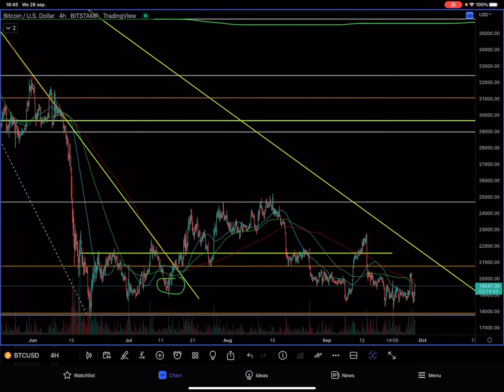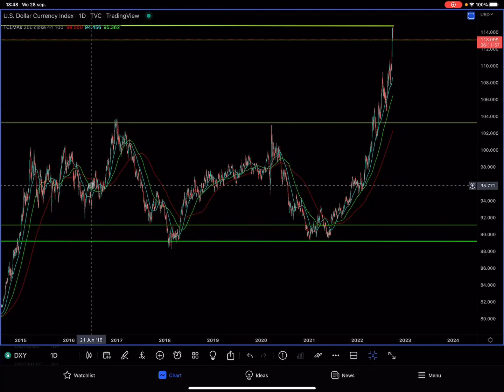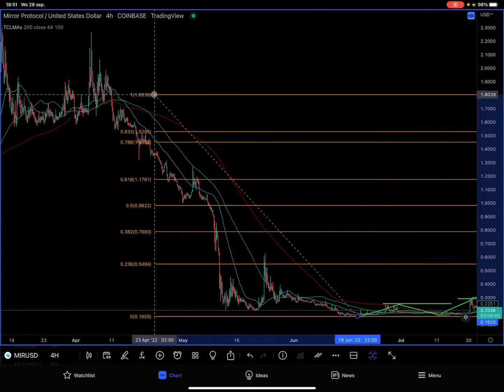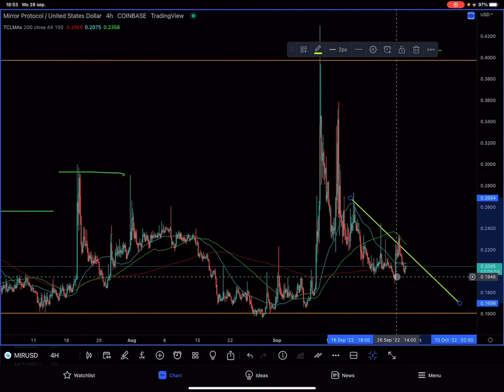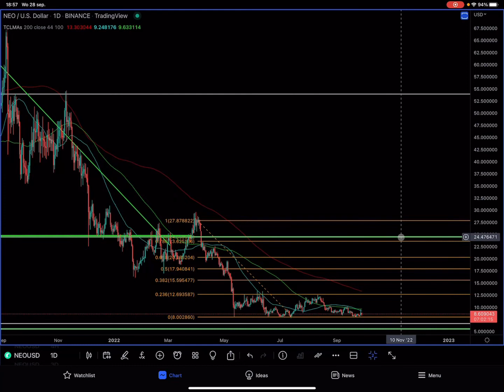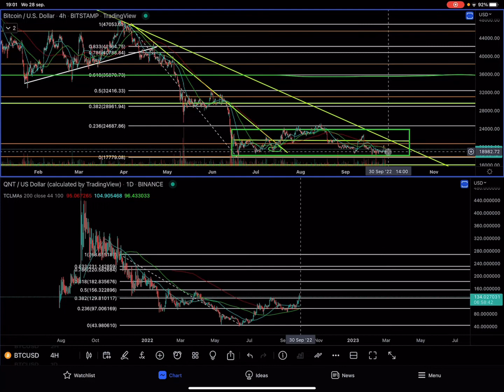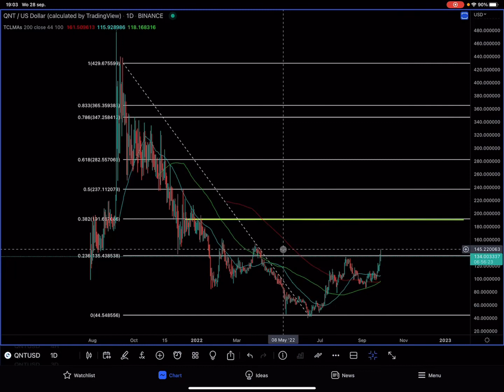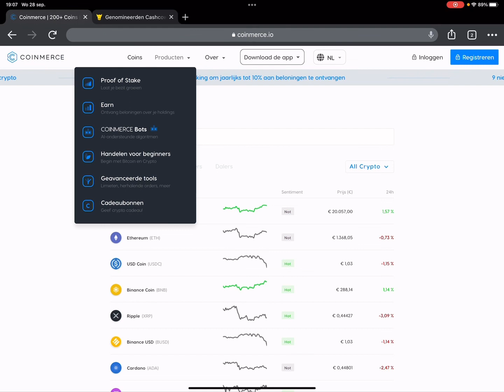Is Dit De Bodem Voor NEO En Is Dit De Top Voor Quant QNT?! Bitcoin BTC, DXY, SOL & MIR Update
Bulls & Bears Crypto Update & Requests met Bitcoin BTC, DXY, MIR, NEO, SOL & QNT. Hieronder kun je de time stamps, andere video’s en handige links vinden.

⏱ Time stamps
0:01 Intro
0:39 Bitcoin BTC/USD Bitstamp
2:25 Dollar Currency Index DXY
5:41 Mirror Protocol MIR/USD Coinbase
10:59 Neo NEO/USD Binance
15:31 Solana SOL/USD Binance
17:40 Quant QNT/USD Binance vs. Bitcoin BTC

CoinMarketCap
Bitcoin BTC